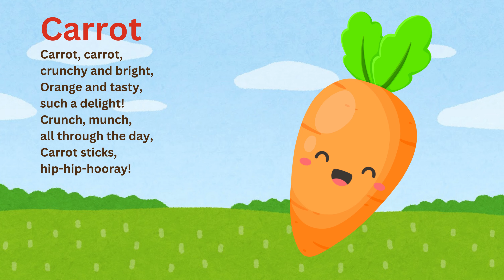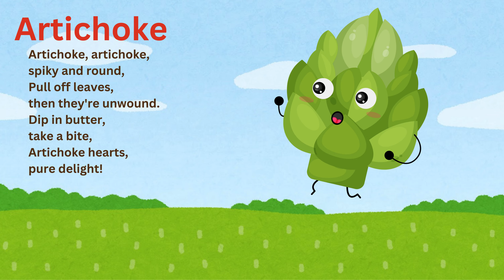Funny Vegetables for Kids | Nursery Rhymes | KIDS EDU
Join us in this fun and educational nursery rhyme video where we explore the world of vegetables in a humorous way that will surely captivate your child's attention. Watch as we sing catchy toddler songs and engage in playful learning activities to introduce your little one to a variety of vegetables. Encourage healthy eating habits and make learning enjoyable with our entertaining and educational content. Let's make vegetables exciting for kids together!

00:00 Intro
00:11 Carrot
00:23 Broccoli
00:35 Potato
00:47 Onion
00:58 Artichoke
01:11 Cucumber
01:23 Eggplant
01:36 Radish
01:49 Corn
02:00 Overview of the Vegetables